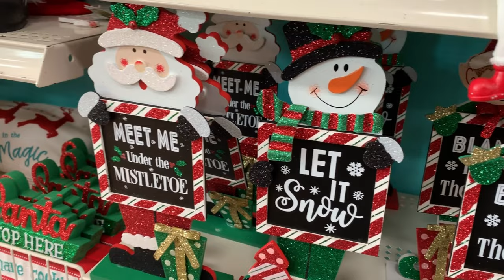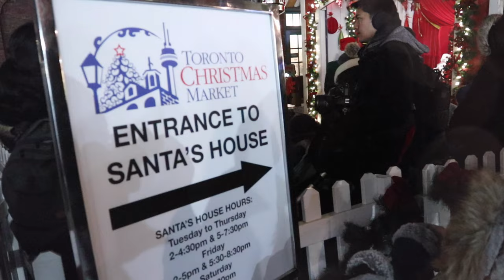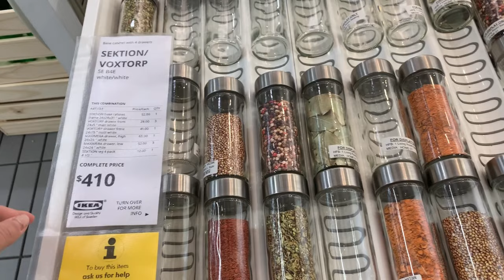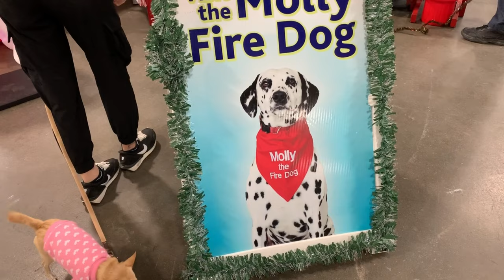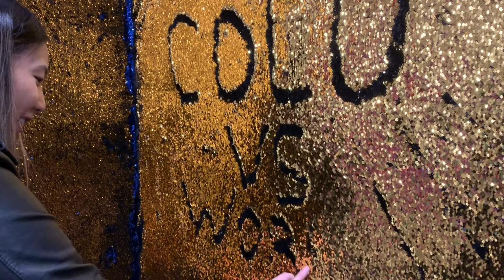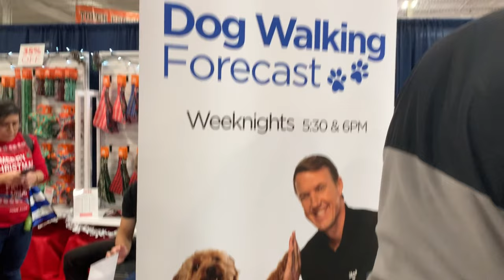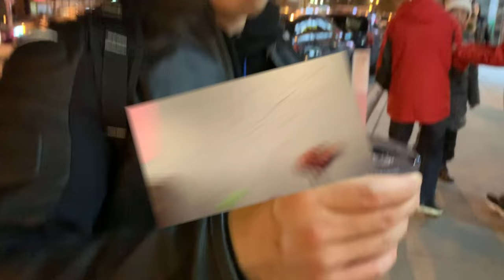MONTHLY VLOG | NOVEMBER Christmas market, christmas decor shopping, pet convention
Its NOVEMBER ! This month I went to the christmas market and I went christmas shopping too. Its beginning to look alot like christmas ~ and Coco got to visit pet convention santa !

MUSIC |
On this christmas night - made of snow ft Jason Dering